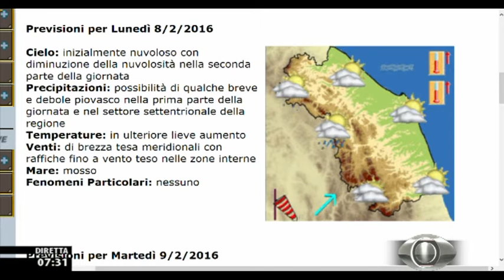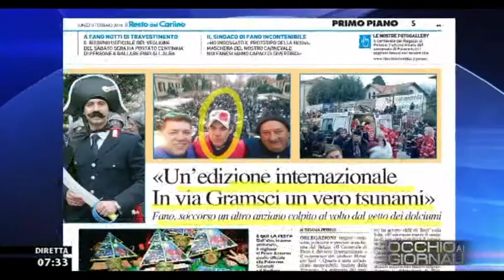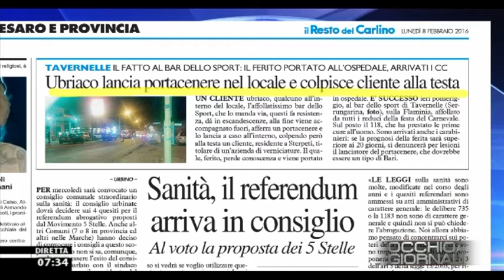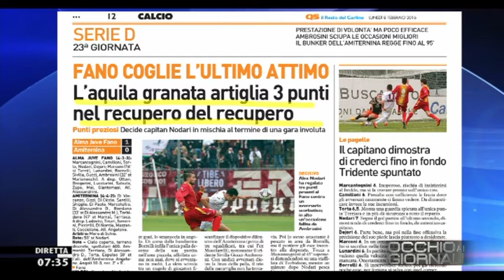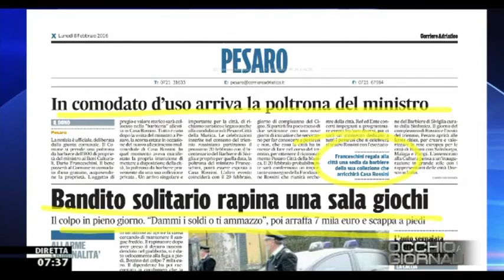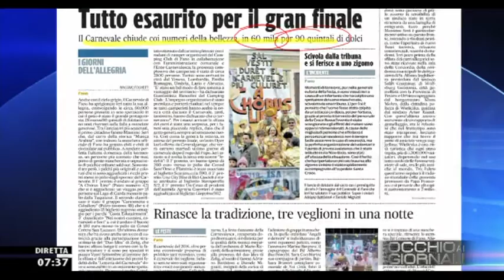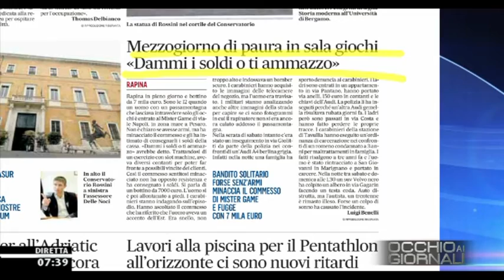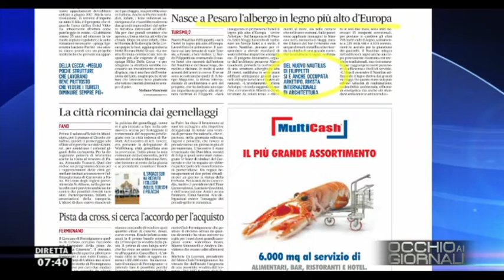Occhio ai GIORNALI 8/2/2016